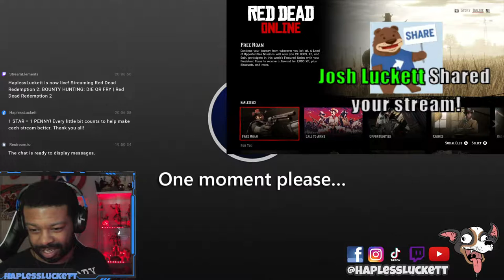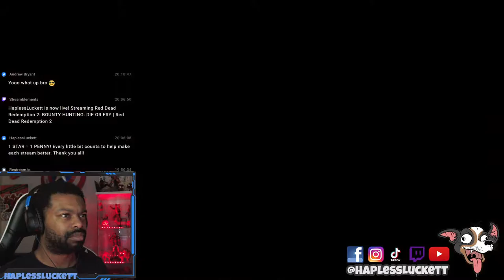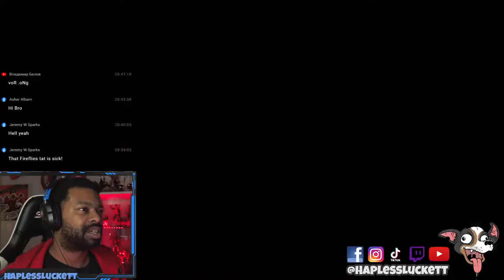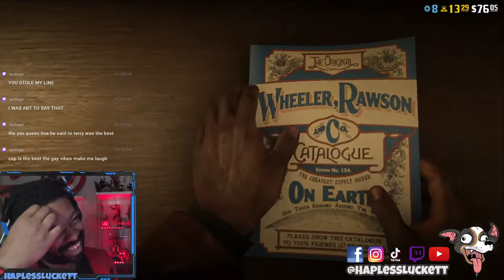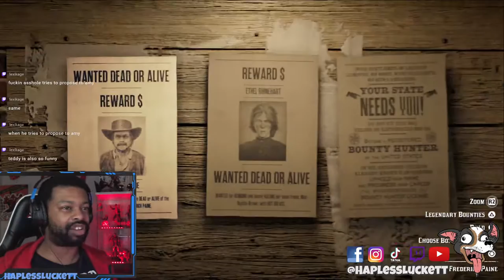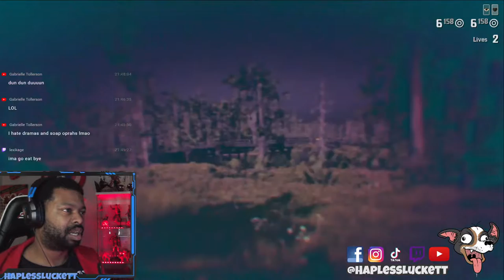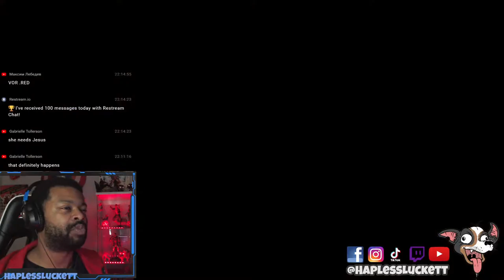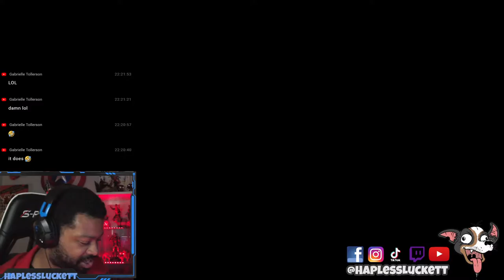BOUNTY HUNTING: DIE OR FRY | Red Dead Redemption 2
You guys choose who gets ended by me or who ends up in the chair... well, in this case, the gallows. You guys choose who lives and who fries.

You can also find it on Spotify and on Apple Podcast.

Intro and Instrumental by (IG)@megatronmeta